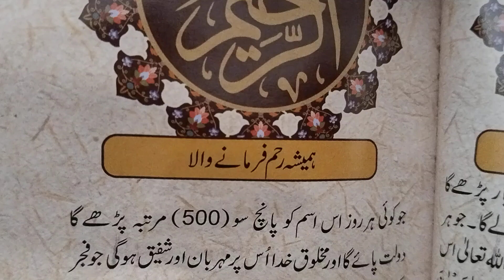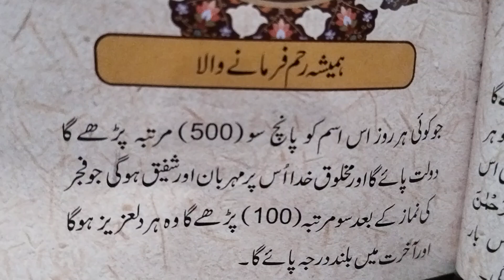Allah name al rahemu ka wazifa/Asma ul husna ka wazifa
Allah name al rahemu ka wazifa/Asma ul husna ka wazifa /islami wazaif video